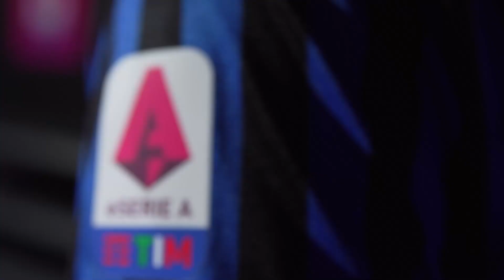A Scuola con INSA - ATALANTA ESPORTS | eSerie A TIM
Guarda e impara! Qual è la skill più efficace? Quale modulo usare per ottenere i risultati migliori? Con quale trick vuoi stupire i tuoi amici?
Oggi INSA, pro player per l' ATALANTA ESPORTS, ci spiega come fare la bicicletta.

Benvenuti sul canale Youtube della eSerie A TIM, primo campionato e-sports organizzato dalla Lega Serie A. Non perdere nessun aggiornamento dalla prima edizione della eSerie A TIM.